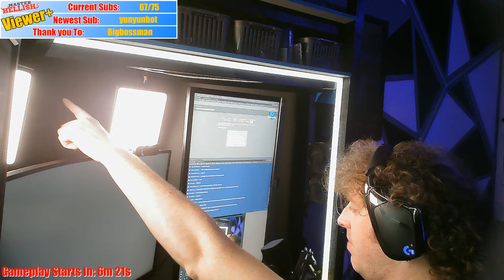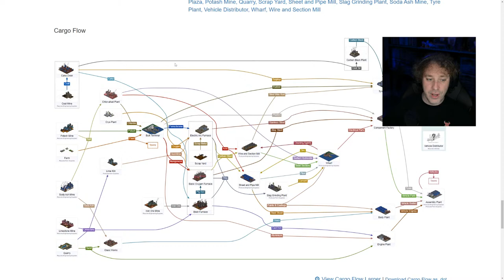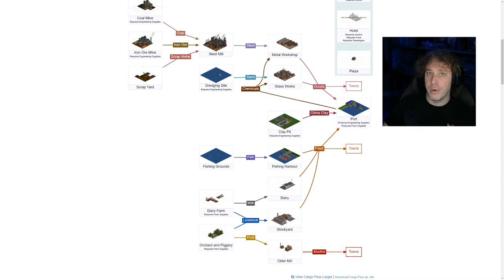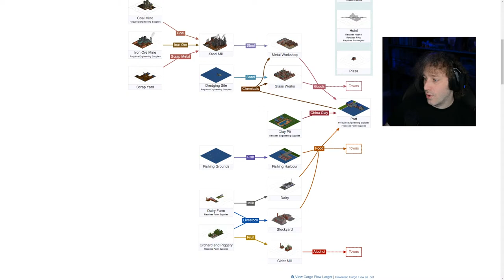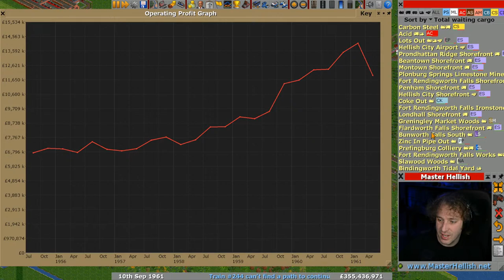Carbon Steel & Acid - 🚦 OpenTTD 🚂 Let's Play S10 E31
Take part or just follow along in my OpenTTD Series 10 Let's Play. Enjoy!

◄ StreamingPlaces, Video Locations, Discord, Social Media, Contact, In-Game and more

► Play Along and Mods Used...
• All the info about how to play along can be found